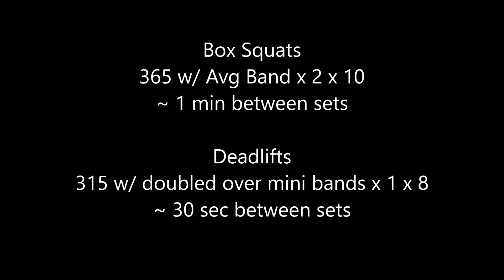Joe Grosz DE Lower 3/18/20